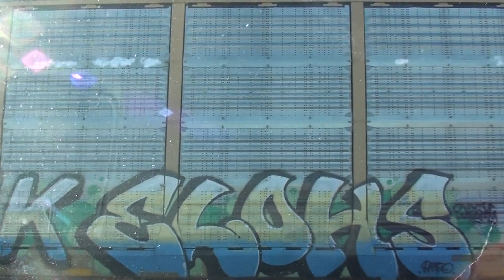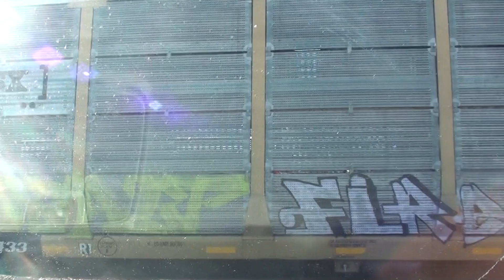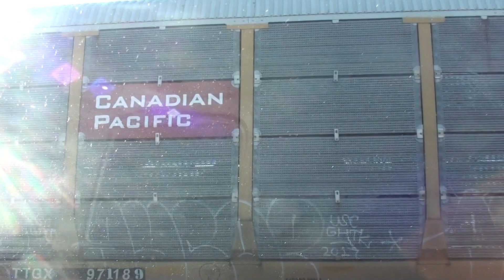BNSF #7361 Leads WB Emporia to SB Fort Scott Mixed Freight. Olathe, KS 2/5/22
BNSF #7361
BNSF #7703

DPU:
BNSF #6812